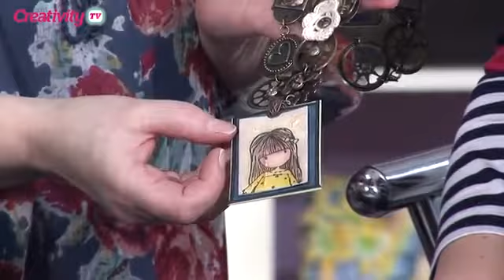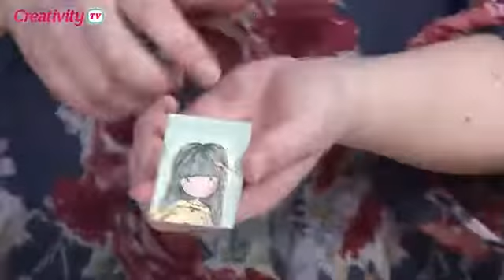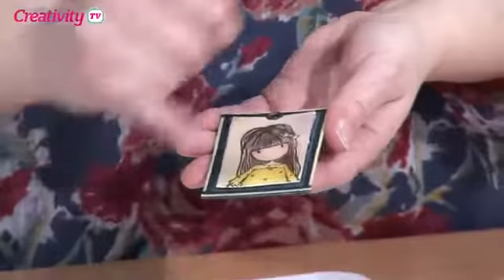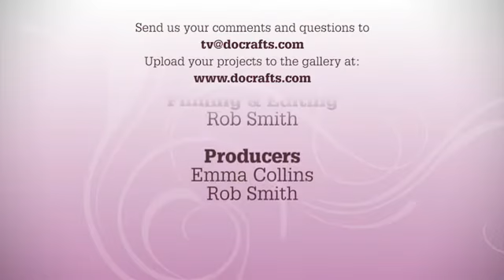Handmade Tile Necklace docrafts Creativity TV